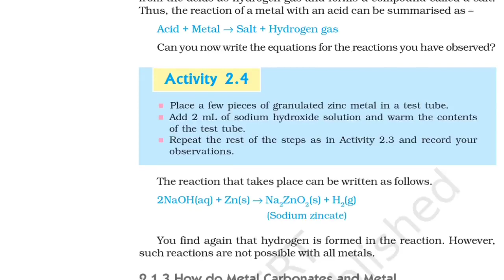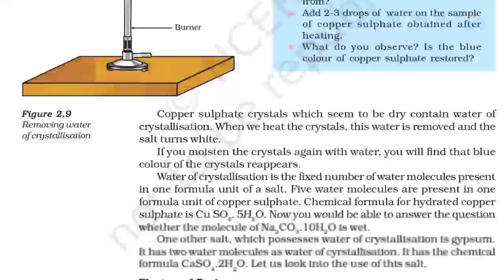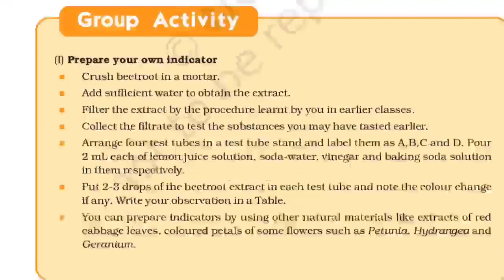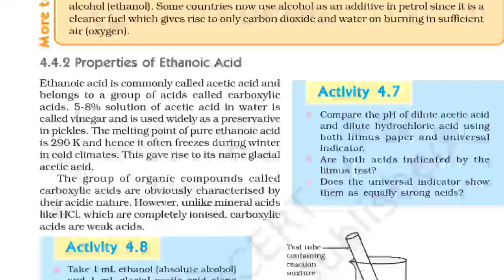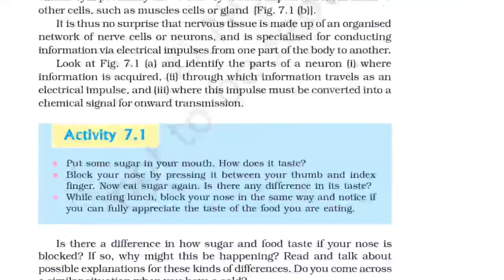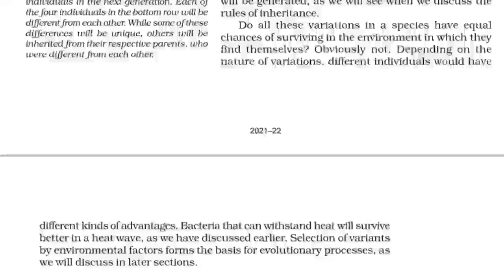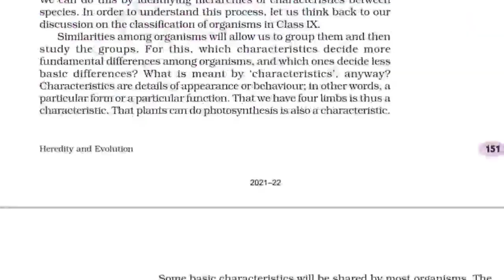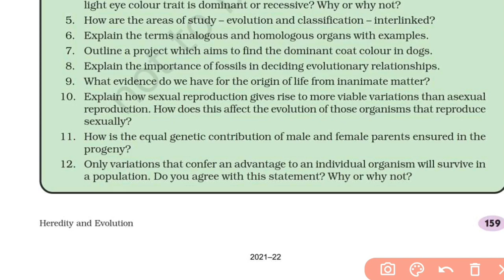Pseb 10th Science Term 2 Paper | important question Pseb Science l Chapter 2/4/7/9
Pseb 10th Science Term 2 Paper  | important question Pseb Science l Pseb 10th Science Term 2 Paper | 04 may  2022 | important question Pseb Science Paper Solution

Pseb 10th science Term 2 Paper | may  2022 | important question Pseb English Paper Solution

Pseb updates

pseb 10th class science model test paper term 2

pseb 10th class science pre board paper 2022 pseb 10th class science paper term 2

pseb 10th class science pre board paper

pseb 10th class science pre board paper 2022

pseb 10th class science test paper term 2 pseb 10th class science pre board paper 2022

pseb 10th class science paper term 2 pseb 10th class punjabi a pre board paper

pseb 10th class science paper term 2 pseb 10th class sciencei a pre board paper

pseb 10th class science paper term 2

pseb 10th class science pre board paper pseb 10th class science pre board paper 2022

pseb 10th class english term 2 pseb board exam 2022

10th class pseb board exam 2022 news pseb board exam 2022 8th class

2022

pseb 10th class english paper term 2

pseb 10th class science term 2 pseb board exam 2022

10th class pseb board exam pseb board exam 2022 10th class pseb board exam 2022

news pseb board exam 2022 8th class pseb board exam 2022 8th class

pseb board exam 2022 news today pseb date sheet 2022 pseb pre board exam

guess paper class 10 science

10th class science guess paper 2022

shanti guess paper 2022 class 10

class 10 science guess paper 2021